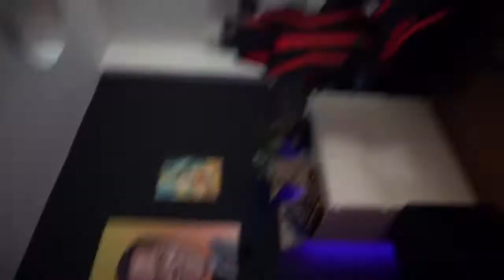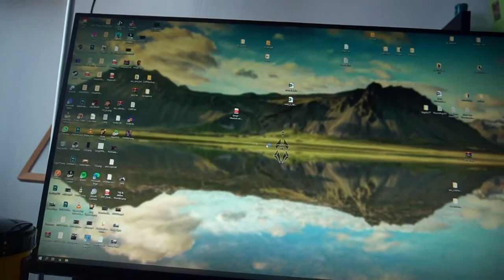IT'S OUR BIRTHDAY! | ZanB Vlog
ZanB
1001 Ljubljana
Slovenija